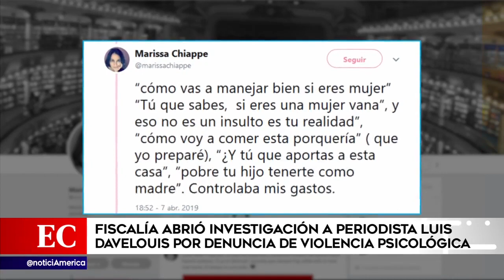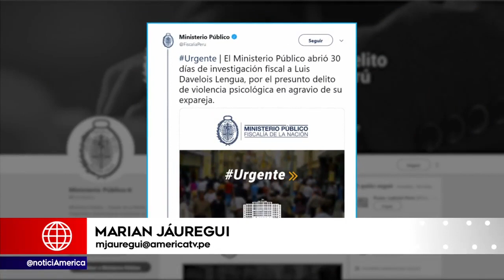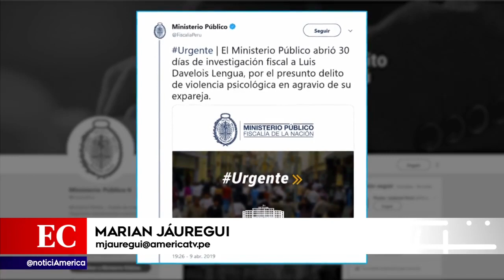1280x720 Fiscalía abre investigación a Luis Davelouis por violencia psicológica contra